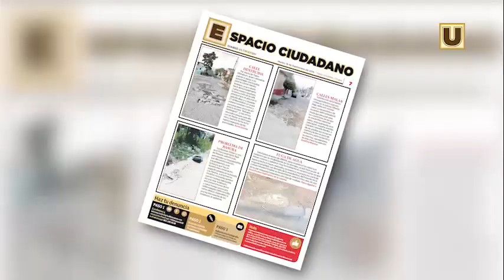Corte Informativo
Conoce las noticias más relevantes de Chiapas que se generaron durante el día en UltimátumDigital